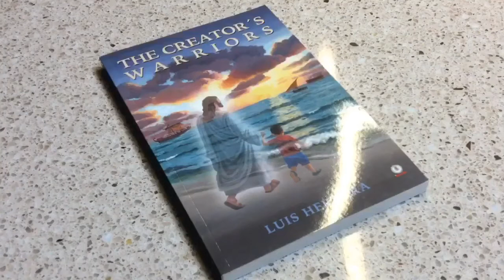Broiled salmon na may sibuyas na salad ng kamatis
Talalog